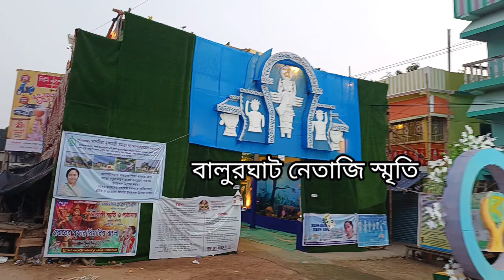আমাদের প্রিয় বালুরঘাট || শুভ বিজয়া দশমী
আমাদের প্রিয় বালুরঘাট || শুভ বিজয়া দশমী youtube ‎@mastibalurghat7863

Dekho Aloy Alo Akash (Asadoma Sadgamaya)
by Arijit Singh

song credit Asadoma Sadgamaya Lyrics From - Khaad 2014 Bengali
Movie.
This Song Sung By - Arijit Singh.
Music Composed by- Indraadip Dasgupta.
Directed By - Kaushik Ganguly.
Lyrics - Srijato

বন্ধুরা এই ভিডিওতে তোমাদের আমি  দেখিয়েছি দশমীর সকাল

আমার এই ভিডিওটি যদি তোমাদের ভালো লাগে, অবশ্যই ছোট্ট ভাই চ্যানেলটিকে একটু সাপোর্ট কর|